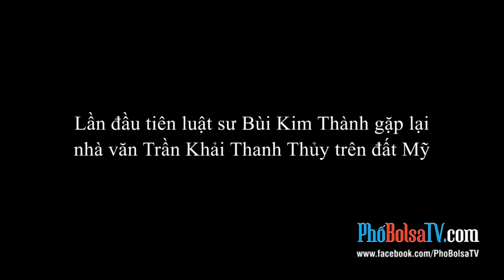LS Bùi Kim Thành gặp lại nhà văn Trần Khải Thanh Thủy trên đất Mỹ -- phần 1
Lần đầu tiên luật sư Bùi Kim Thành sẽ gặp lại nhà văn Trần Khải Thanh Thủy trên đất Mỹ